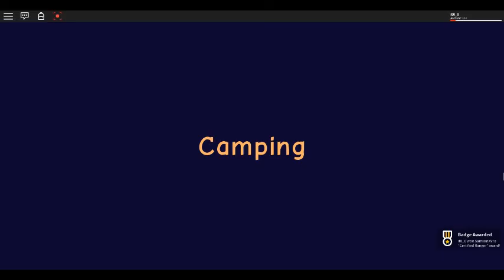Camping Two Ending (Roblox)